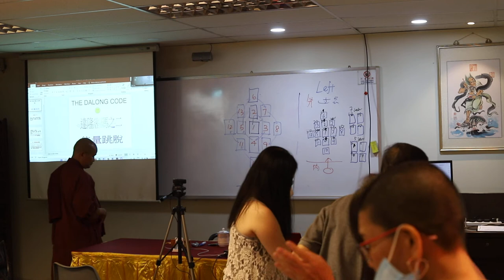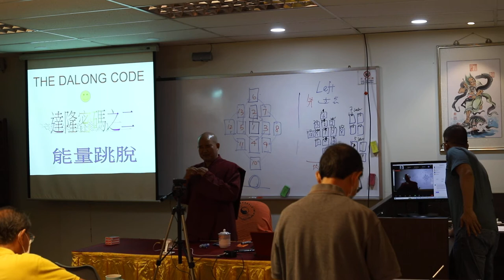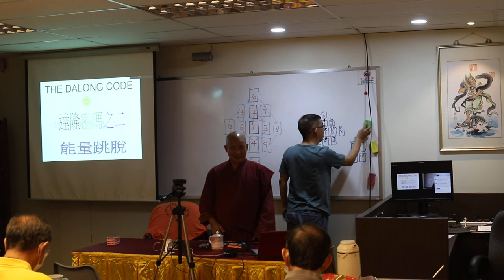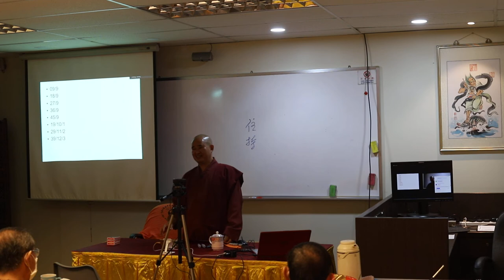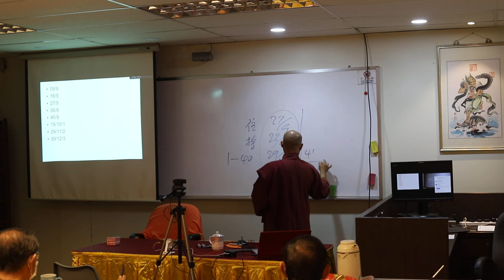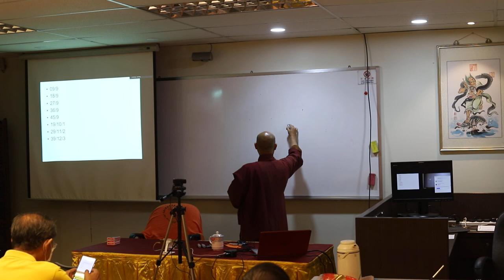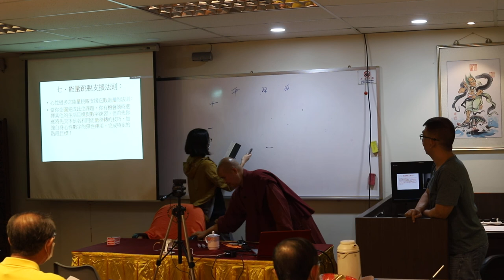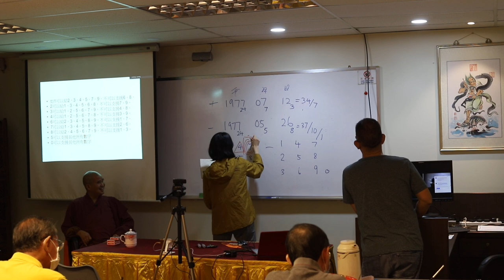THE DALONG CODE 能量跳脫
THE DALONG CODE
Transforming Our Life Templates Towards a Harmonions Global village
達隆密碼
改寫生命的藍圖  共創和諧地球村
這是一條尋找有心之路的課程探索自己~開啟慧~普世覺醒~活出生命
你為何而來?
是什麼因緣讓我們相聚在此時?此地?
你在找尋什麼?
你是誰? 你從何處來?你又從何處去?
你覺醒了嗎?
還是莫名地在追尋某個真理?
你的心靈深處又在期盼些什麼?
請讓我們分享彼此的生命經驗吧!